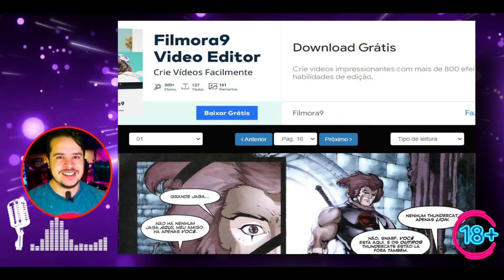THUNDERCATS: WILYKIT SERVE A MUMM-RÁ (HQ O RETORNO DO REI CAP1 PARTE 2)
MUNN-RÁ escravisou os jovens thundercats. Quando Lion sai para seu treinamento no Livro da Justiça, o Ser Eterno encontra a brecha perfeita para usar seus poderes e atacar os Thundercats. O que acontecerá com os Gatos do Trovão na ausencia de seu líder? Quanto tempo levará até seu mestre retornar e liderá-los em uma autêntica Renascença Thunderiana? AJUDE O CANAL